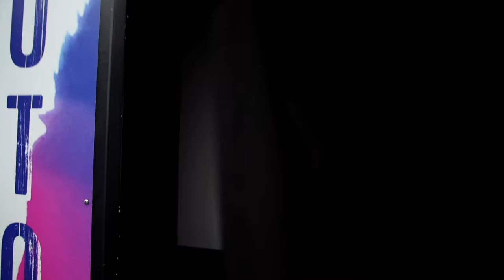Why I Dance Tango ~ Oatmeals on the Back Burner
VLOG 02 ~ James turns his apartment into a private milonga so he can get ready for his upcoming tango recital in Venice California.